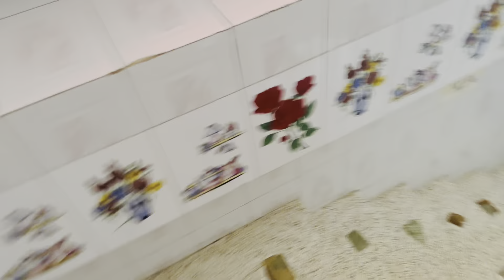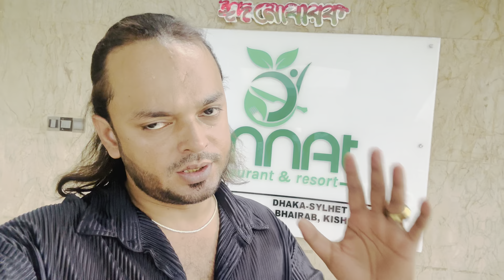এবারে কোরবানি ঈদ গ্রামের বাড়িতে | Dhaka to B Baria | Mr Remon Khan | Vlog-32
🌹Assalamuwalaikum Everyone welcome back to

**Hope you guys will enjoy this vlog, if you like it Then